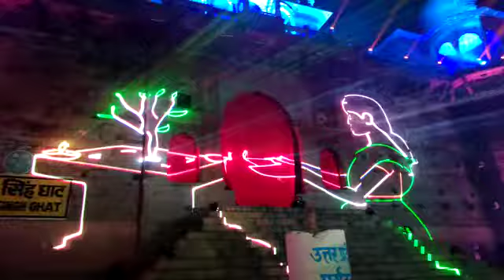Lesser show dev diwali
Varanasi